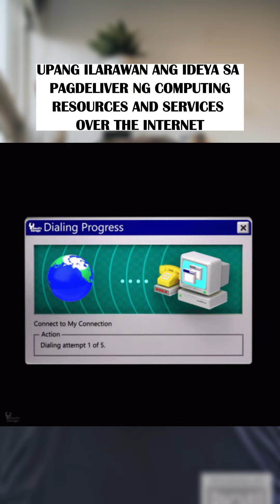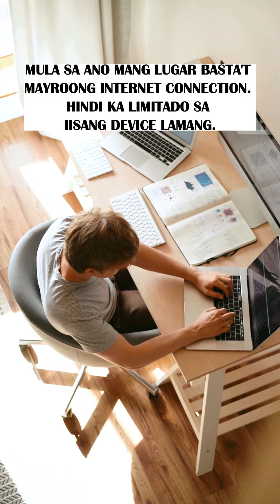ANO ANG CLOUD COMPUTING? | NinongThan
Hi mga aydol, for today's video pinaliwanag natin kung ano ang Cloud Computing at kung ano ang mga examples nito. Salamat.